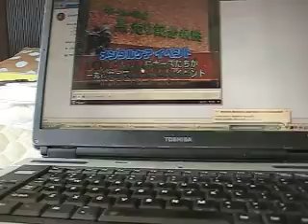The Road to MUNFW 2009 Pt. 23